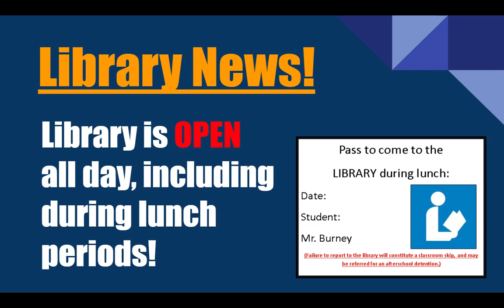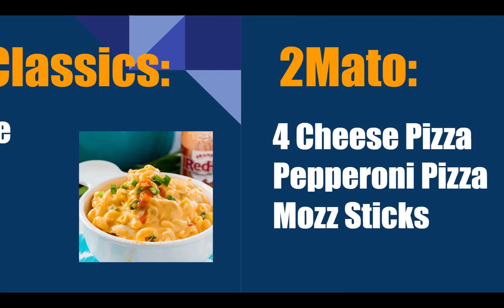WJHS LIVE! Morning Announcements for 2/24/23!